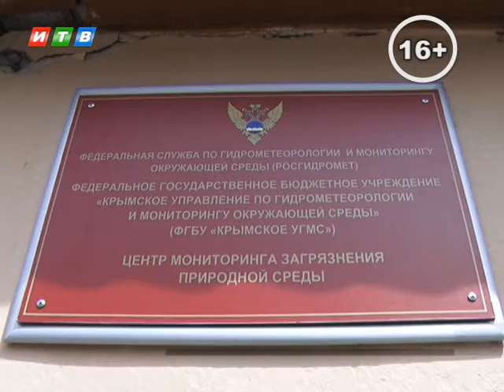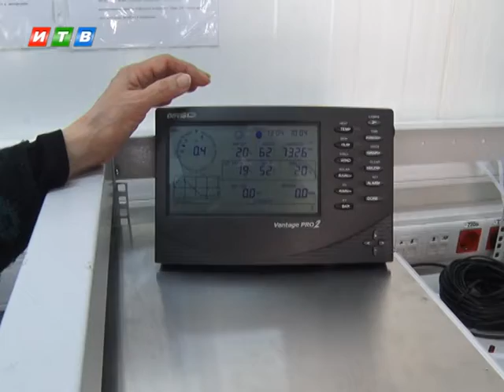Кто и где проверяет уровень загрязнённости городской среды в Крыму